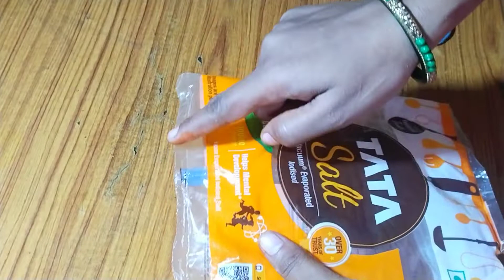घर में बनाएं नमक की थेली से मोतीचूर के लड्डू | 😋motichoor laddu recipe